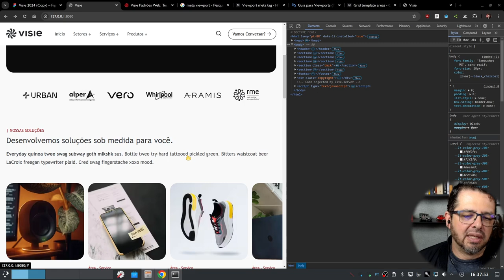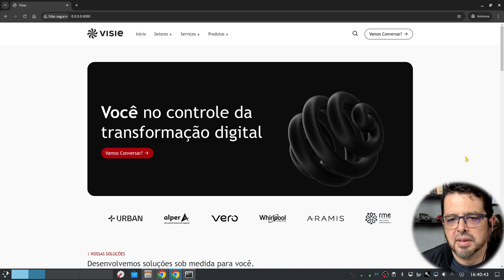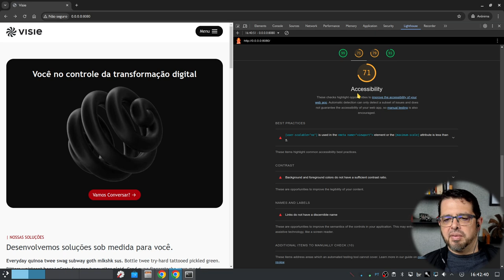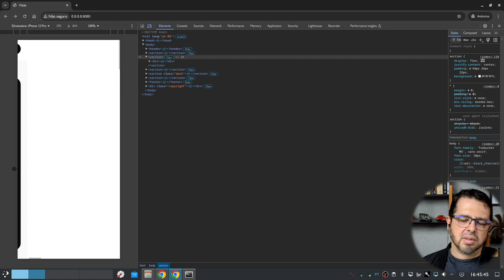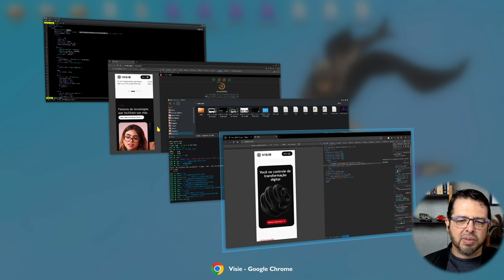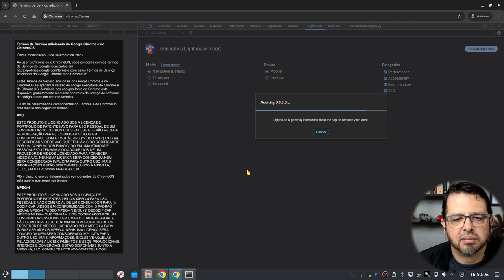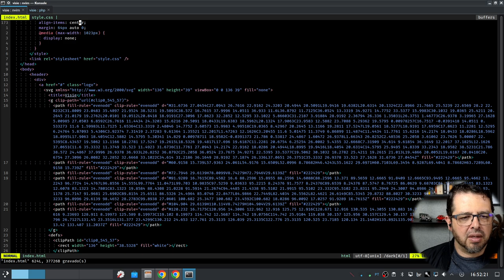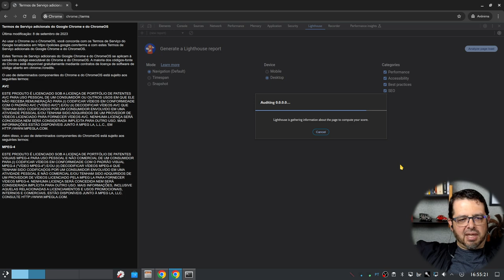HTML e CSS do site da Visie - Live coding 6 de 6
Chegamos ao final da série com o vídeo "HTML e CSS do site da Visie - Live Coding"! Neste episódio, faço uma revisão dos últimos detalhes e otimizo a página para garantir uma excelente pontuação na ferramenta Lighthouse. Vou ajustar performance, acessibilidade e boas práticas para deixar o front-end da nova home da Visie pronto para lançamento. Acompanhe este último live coding e veja como um toque final de otimização faz toda a diferença!